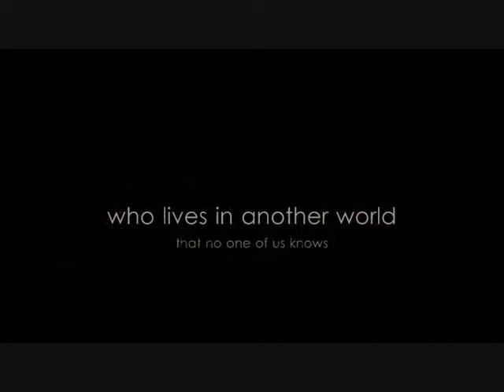Reaper's Tale - ARISANA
fanfic trailer